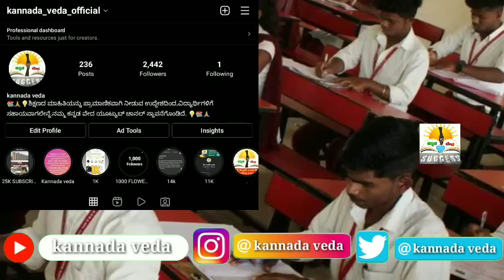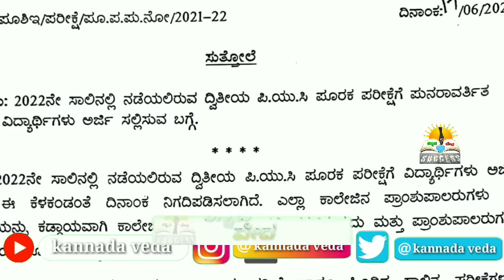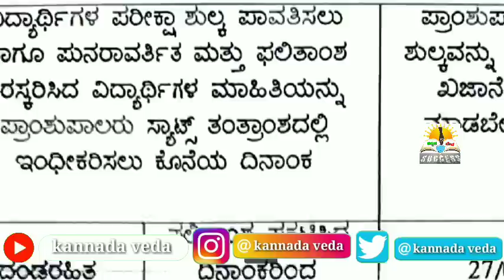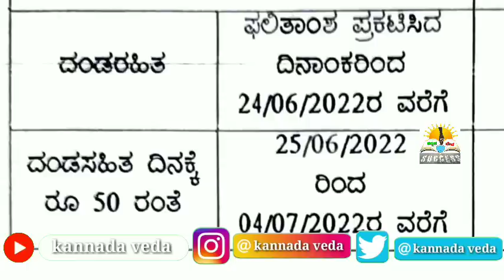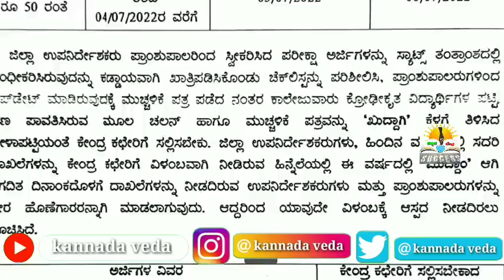Karnataka 2nd PUC Supplementary Exam Fees & Last Date 2022 | PU Board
Karnataka 2nd PUC Supplementary Exam Latest Updates.

2nd PUC Supplementary Exam News today.

2nd PUC Supplementary Exam Fees Pay Last Date information 2022.

Karnataka 2nd PUC Supplementary Exam 2022.

Karnataka 2nd PUC Supplementary Exam fees Details 2022.

2nd PUC Supplementary Exam Date information 2022.

Karnataka 2nd PUC Supplementary Exam 2022 Information by PU Board.

kannada veda

kannadaveda